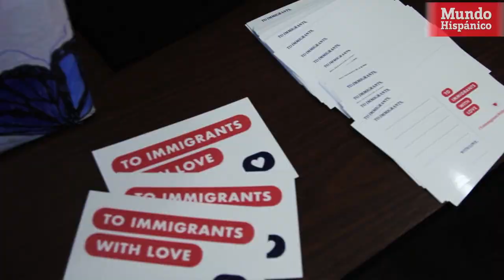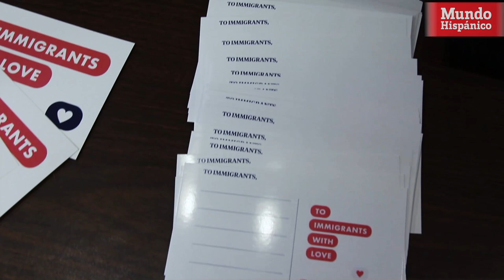Para los inmigrantes con amor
Profesar el amor y el respeto que se tiene por la comunidad inmigrante de Georgia. Ese fue el objetivo principal del evento ‘To Immigrants with Love’, una iniciativa convocada por distintas organizaciones y que formó parte de la campaña a nivel nacional con el mismo nombre.